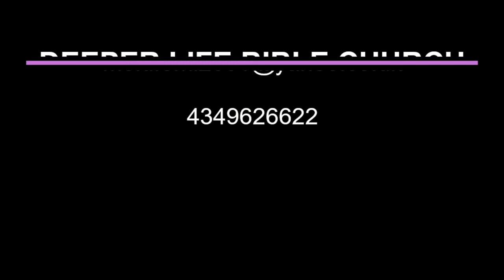STUDY 22 OF GENESIS (ABRAHAM) BY PAS. DR. W. F. KUMUYI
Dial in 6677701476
Code 344823#

*(Signed)*
Pst Ali Victor
*Moderator*